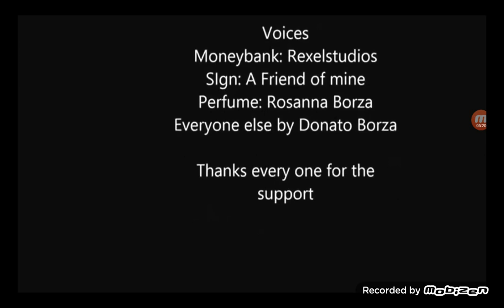Object Show Glitch